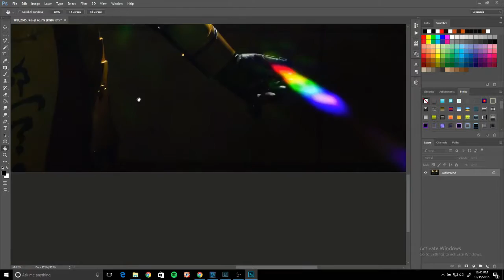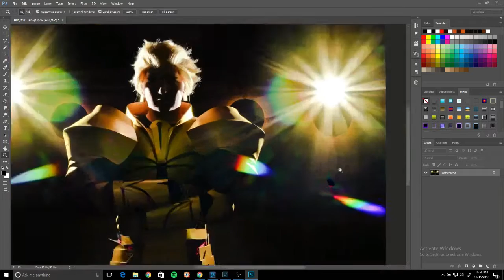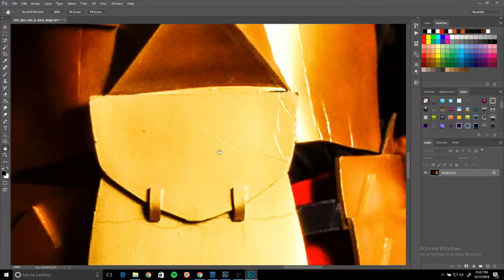Gilgamesh (Shadow Drive Cosplay)-Beyond The Shoot #7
Time Lapse editing and final images for my shoot with Shadow Drive Cosplay at Matsuricon 2016. I haven never seen Fate/Zero, but loved the reference images that Rogue brought with him as inspiration!